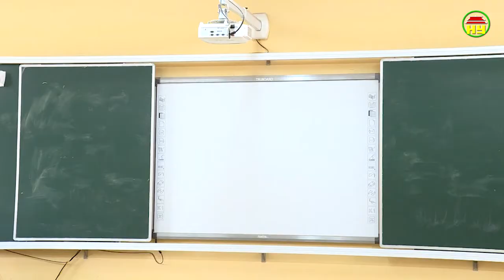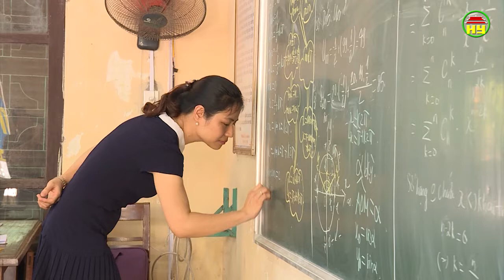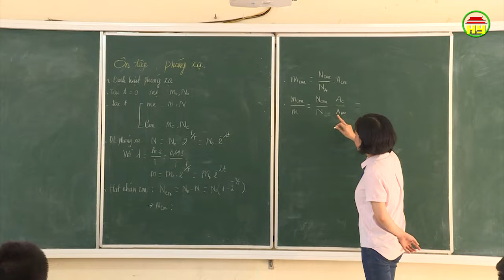Mục Giáo dục và đào tạo ngày 03/06/2019